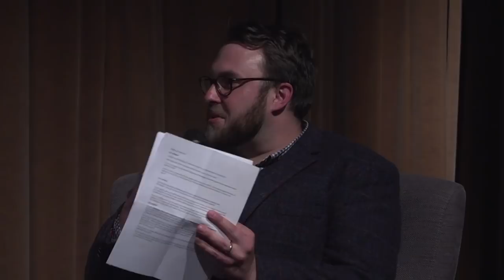Kresťanstvo v post-kresťanskom svete (SK) │ R. Dreher, J. Finnis, D. Karlowicz │ 2.5.2019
Traja výnimoční intelektuáli Rod Dreher, John Finnis a Dariusz Karlowicz o kresťanskom živote v súčasnej spoločnosti.

Je dnes v Cirkvi kríza viery, mravov alebo rozumu?
Aký má byť postoj kresťana k post-modernej spoločnosti?
Aký postoj majú kresťania zaujať voči liberalizmu?

Diskusia troch výnimočných intelektuálov Z USA, Veľkej Británie a Poľska o výzvach pre kresťanov v Cirkvi, v kultúre a v politike. Kresťanstvo a Katolícka cirkev dnes prechádzajú ťažkou skúškou: sexuálne škandály, kríza autority, neistota ohľadom vlastného učenia a náuky, rozdelenie medzi konzervatívnym a progresívnym prúdom v Cirkvi a to všetko v kontexte post-kresťanského sveta, ktorý sa zmieta vo svojich vlastných krízach. Ako môžu intelektuáli, spájajúci rozum s vierou Cirkvi pomôcť?

A aký postoj majú dnešní kresťania zaujať voči odkresťančenej kultúre, ktorá už kresťanstvu nerozumie? Ak chcú žiť radikálne a autenticky Evanjelium, znamená to odkloniť sa od väčšinovej kultúry na spoločenskú perifériu a úmyselné vytvárať autentické kresťanské komunity? Alebo je možné žiť kresťanstvo aj v rámcoch súčasnej post-modernej kultúry a teda prijať jej pravidlá hry? A ako s post-modernou kultúrou majú kresťania komunikovať vo verejnom živote: stačí, keď sa obmedzia na argumenty prirodzeného rozumu, aby boli zrozumiteľní, alebo majú svoje pohľady na morálku a život podkladať aj Zjavením a biblicky, riskujúc nepochopenie a výsmech?

A ako majú dnes kresťania pristupovať k liberálnej demokracii, v ktorej sa nezriedka ocitajú v situácii utláčanej a nanajvýš tolerovanej menšiny, napriek tomu, že ju sami pomáhali budovať?

... a pomôžte vzniku ďalších podobných videí.